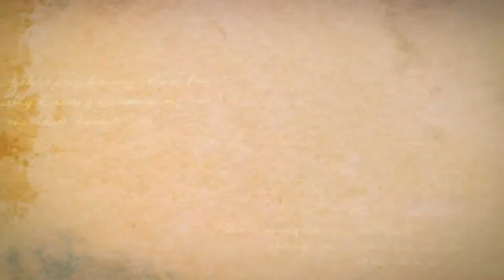Arts, The Human Experience [Trailer 2]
A New Race of Humanity - Arts, The Human Experience. Trailer from the Interview with Kelsey Bulkin. Produced by BWV for BWTV.